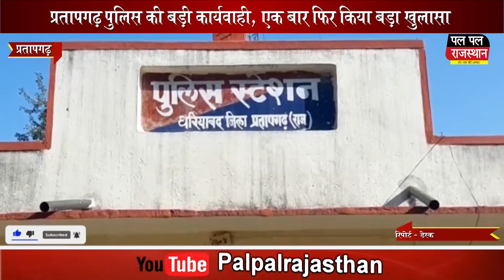लूट और सीरियल गैंगरेप के मामले में पुलिस ने किया आरोपियों को गिरफ्तार